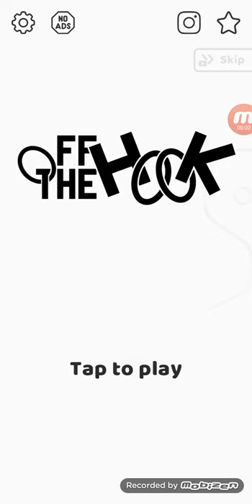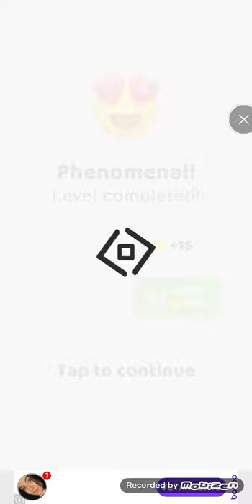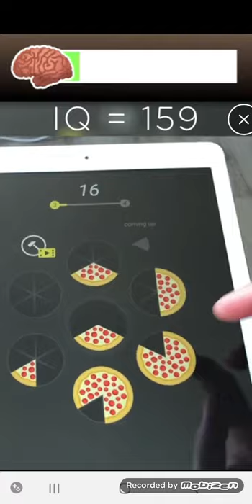Off the Hook Android Gameplay Level 42-80